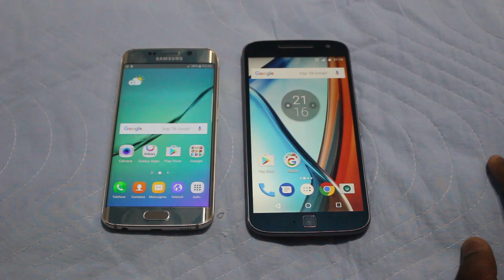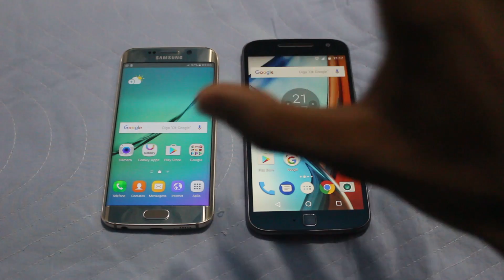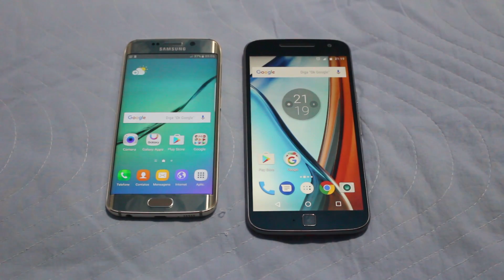Galaxy A5 2016 | Vale a pena comprar em 2017?